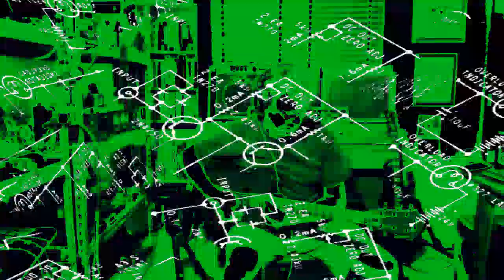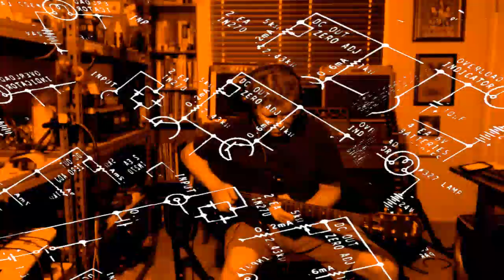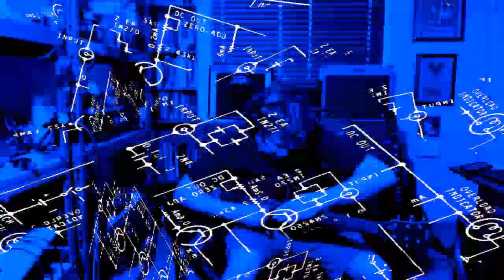"NERDERY" - Guitar Meets Science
A nerd-style jam. Learn about the illustrious HAAR wavelet transform as you continue into this harrowing journey through the center of your consciousness. if your consciousness really does exist. Those in quantum physics claim that time repeats itself an infinite amount of times, so therefore - if their theories hold true: I've already performed this an infinite amount of times, and you've watched whatever portion of it you generously imbibed in. an infinite number of times. Anyway, let's get down with our nerdy selves and solve some eigenvectors! Happy Fryday!